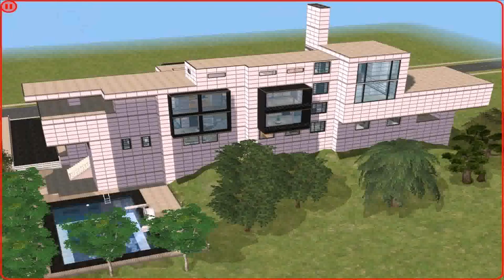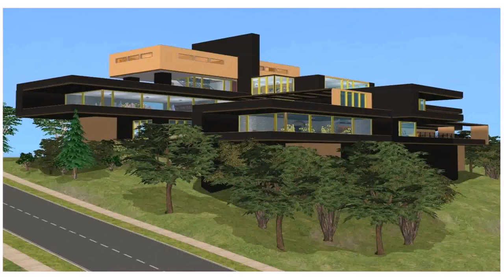House Design Ideas For Sims 2 (see description) (see description)